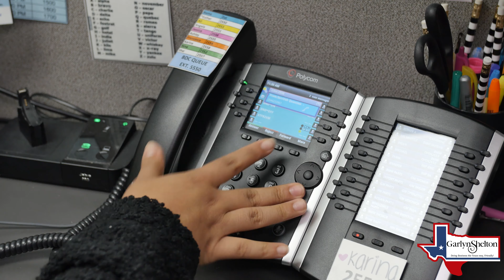Garlyn Shelton | Business Developement Center | Full Episode